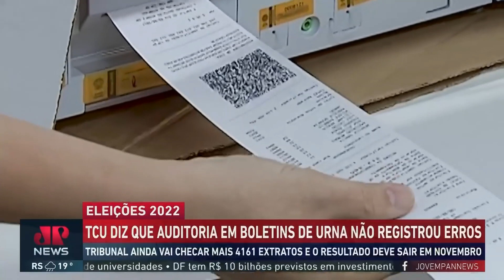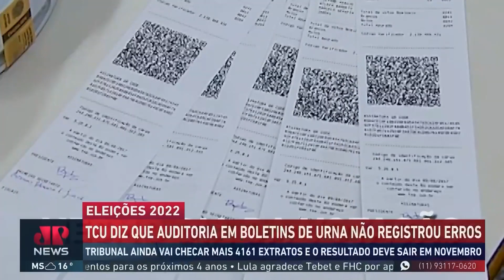TCU diz que auditoria de boletins de urna não registrou erros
Tribunal ainda vai checar mais 4.161 extratos e resultados devem sair em novembro.